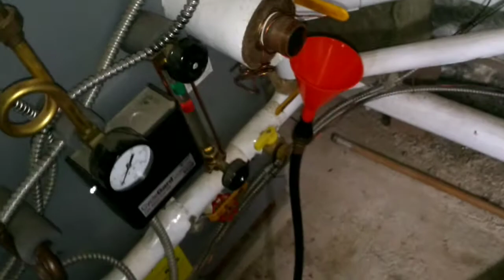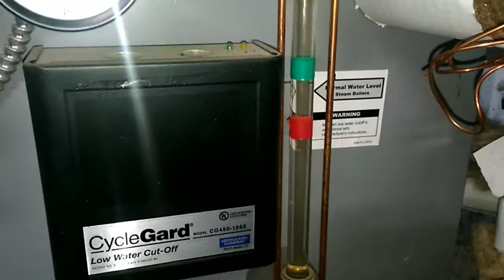Steam Boiler Skimming (Removal of Oil Residue)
Oil can collect in a steam boiler, left over from piping install & modifications. It can cause foaming and violent boiling leading to liquid carry-over into the heating system. Skimming is the standard method to remove the oil film from your water line.